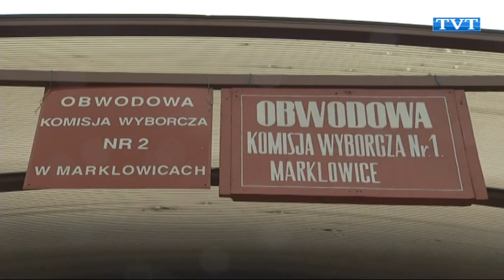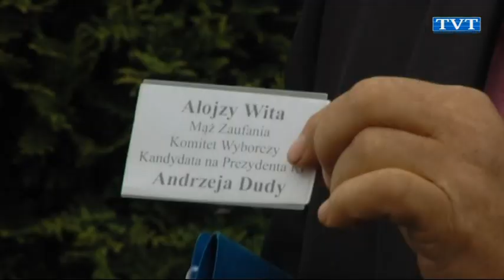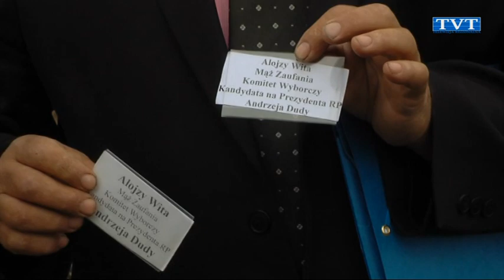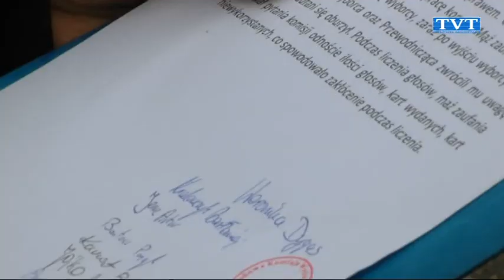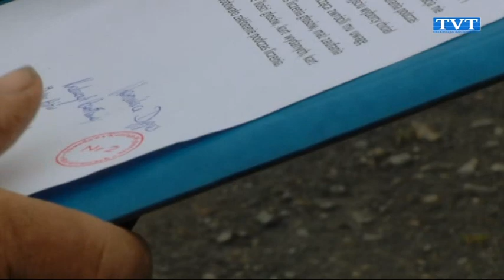Kłótnia przy urnie